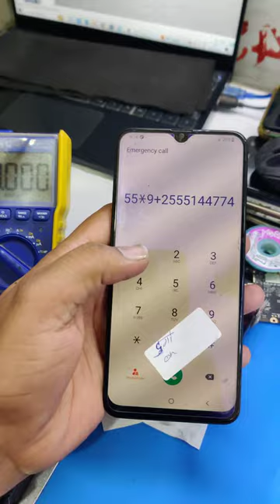how to finding dead phone problem Samsung A30s short vph line 😱samsung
how to finding dead phone problem Samsung A30s short vph line 😱

step by step diagnose problems

This channel about chip level problem finding & solution or
and I love doing this work related issues cpu ufs/emmc  software problem